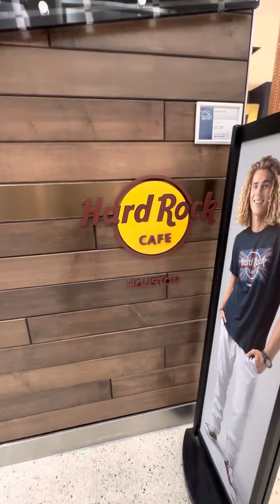BRASIL! Part 3 Going to Brasil to check out record stores and other things.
Follow Sachsville to Brasil. Thanks for checking out the videos.